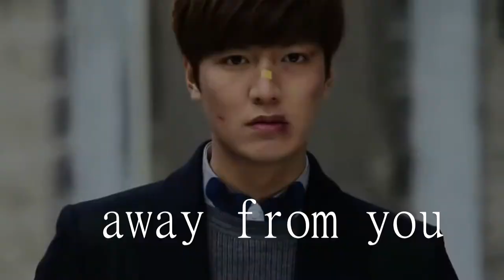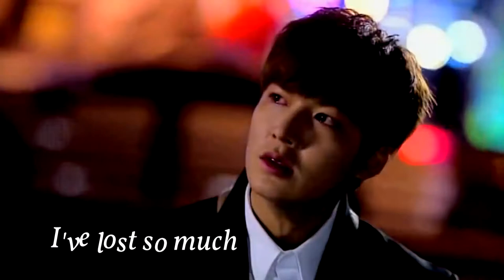~ The Heirs [ MV ] FM - Kim Tan & Cha Eun-sang.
Hello everyone~!

Thank you for staying here for a while. If you would like to see more videos you can recommend to me what should I do for the next time.